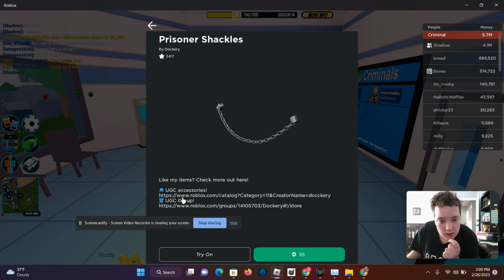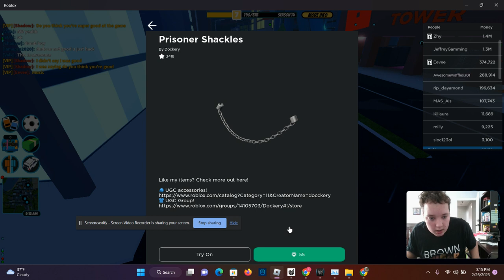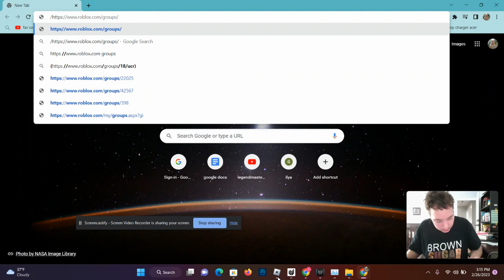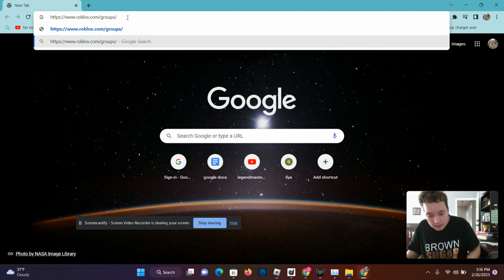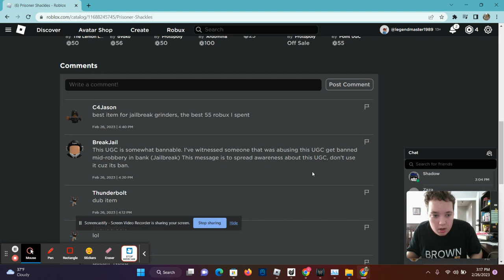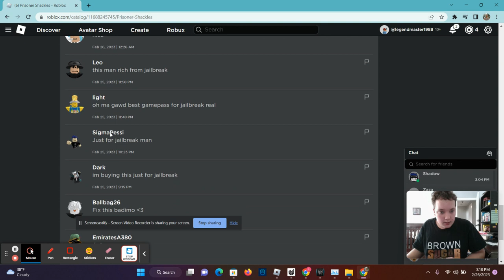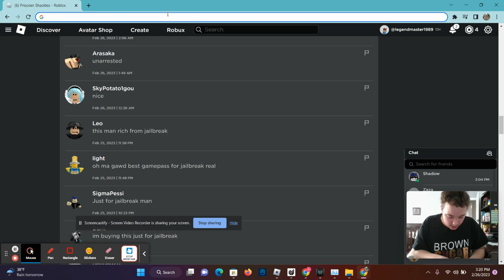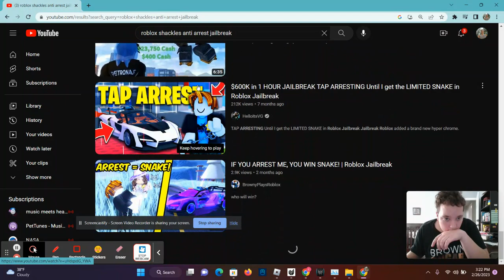hackers exposed+how the hack works+jailbreak hackers part 2 watch till end i expose how it works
if you havent seen part 1 go check it out!